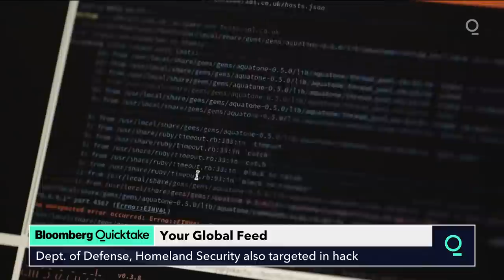Department of Homeland Security, Treasury Also Targeted in Solar Winds Hack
At the epicenter of the most sprawling cyber-attack in recent memory is a two-decade-old, Austin, Texas-based software maker called SolarWinds Corp. Little known outside of tech circles, its customer list boasts of every branch of the U.S. military and four-fifths of the Fortune 500.

Many of those customers found themselves ensnared in the attack because suspected Russian hackers inserted a vulnerability into a popular SolarWinds’ software product, designed to give users a bird’s eye view of the varied web of applications that keep their operations humming.

In a filing to the U.S. Securities and Exchange Commission on Monday, SolarWinds said it believed its monitoring products could have been used to compromise the servers of as many as 18,000 of its customers. Those clients include government agencies around the globe and some of the world’s largest corporations.

The company “has been made aware of a cyber-attack that inserted a vulnerability within its Orion monitoring products which, if present and activated, could potentially allow an attacker to compromise the server on which the Orion products run,” according to the filing. “SolarWinds has been advised that this incident was likely the result of a highly sophisticated, targeted and manual supply chain attack by an outside nation state.”

SolarWinds fell 6% in early trading Tuesday. The company fell 17% on Monday, the worst drop since it went public in October 2018. The company said it has sent mitigation steps to relevant customers and is providing an additional “hotfix” update Dec. 15.

APT 29, a hacking group linked to the Russian government, is suspected of being behind the breach. The Department of Commerce was breached, as were the departments of Homeland Security and Treasury, Reuters reported.

The global hacking campaign also included the Dec. 8 cyber-attack on the cybersecurity firm FireEye Inc.

The Russian Embassy has denied any involvement in the hack, saying that Russia “does not conduct offensive operations in the cyber domain.”

Governments and companies are now racing to determine how such a security disaster materialized, and how it is that an obscure company founded by two brothers in the 1990s now appears to be at the heart of a potentially major Russian intelligence coup.

According to its website, SolarWinds has more than 300,000 customers. Outside the U.S., SolarWinds has picked up contracts for the U.K. National Health Service, European Parliament and NATO, according to its website.

The company was founded in Tulsa more than two decades ago by brothers David Yonce and Donald Yonce after they heard friends “griping about a long, specific list of frustrations managing their infrastructures,” according to an article from January on the company’s website. “They were part of the same perennial discussion we all share in tech. ‘Why can’t somebody just make a tool that X?!’ The difference was they decided to do something about it.”

SolarWinds provides network monitoring needs for government agencies and private sector companies, marketing itself on its LinkedIn page as “Everybody’s IT.” SolarWinds has taken down its webpage that details its U.S. government and private-sector clients.

Its Orion product is a powerful and important monitoring tool, allowing computer systems administrators to see the status of a company or organization’s network at a glance. Because Orion provides information on the entire network, it also has privileged access to sensitive parts of the network.

“It gives you visibility across our entire network and allows you to quickly respond when a server or router goes down,” said Ben Johnson, chief technology officer of Obsidian Security. “But if you’re trying to do global monitoring of systems and traffic, that has very trusted access.”

Hardly a household name, SolarWinds is the number three maker of IT operations software, behind Splunk Inc. and International Business Machines Corp., according to data provided by Gartner Inc. SolarWinds’ other main competitors are Cisco Systems Inc. and Microsoft.